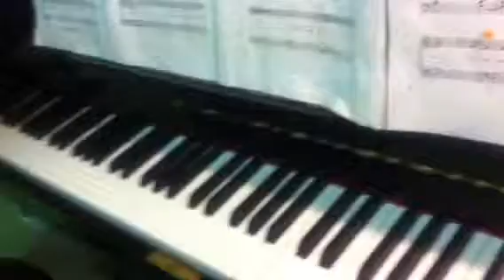Let it go tutorial